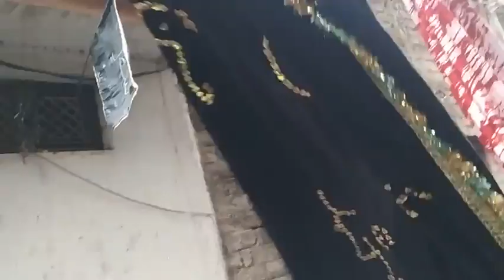Julus 29 Safar Dosipura Banaras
Dosipura Banaras